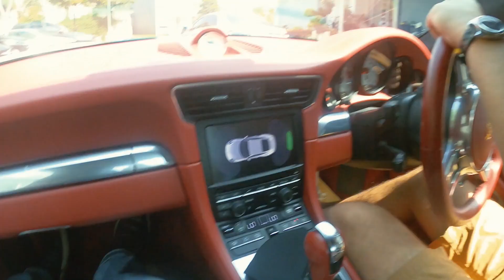Geber Porsche Armuh di Kompleknya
Nyobain mobil sultan bintaro gaesss..!!
videosampah jangan diseriusin yak..!